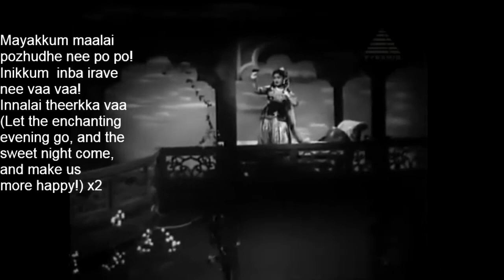Mayakkum Maalai (Gulebakavali - 1955) cover by V.G.Rajan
This melody song is from the 1955 Tamil film Gulebakavali starring the late MGR (M.G.Ramachandran) and T.R.Rajakumari, originally sung by Jikki and A.M.Raja. The late MGR was a popular Chief Minister of Tamil Nadu, India. I am covering for A.M.Raja with the female vocals of Jikki. Hope you like this attempt.